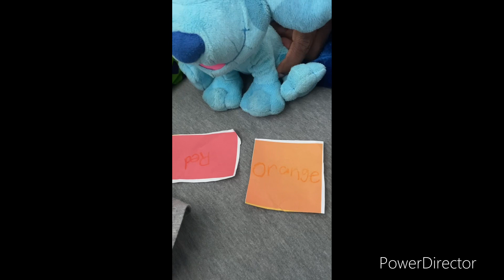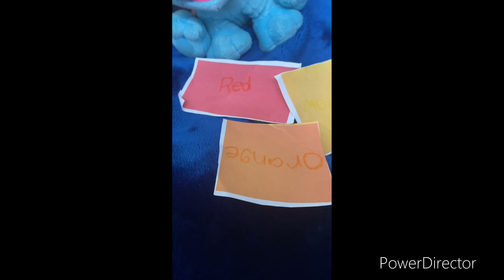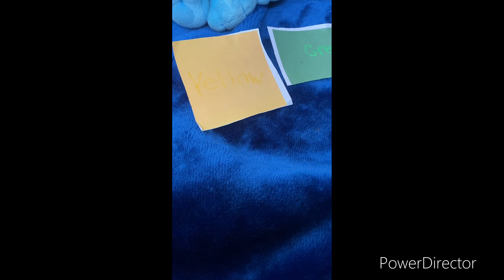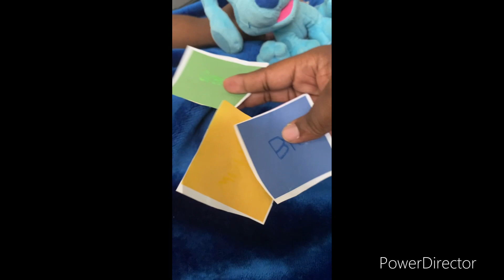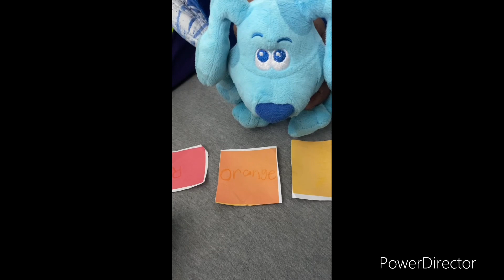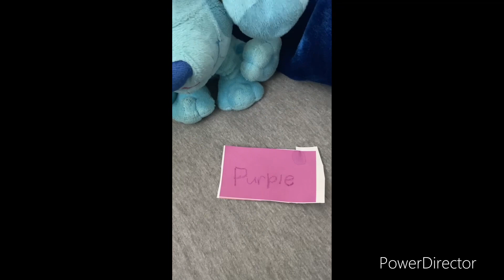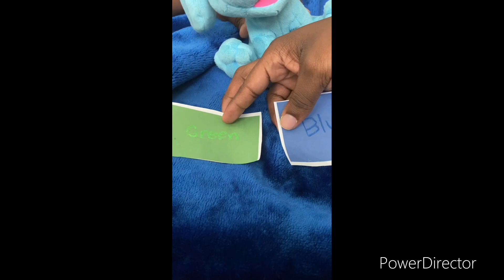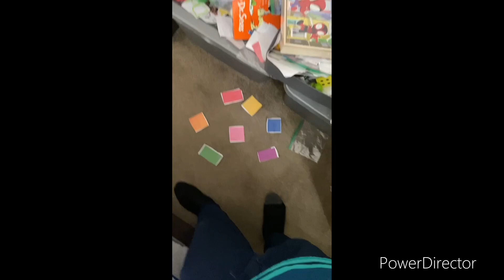Blue clues colors everywhere